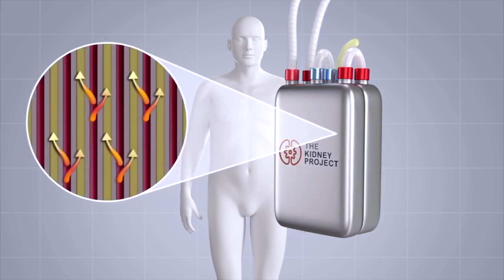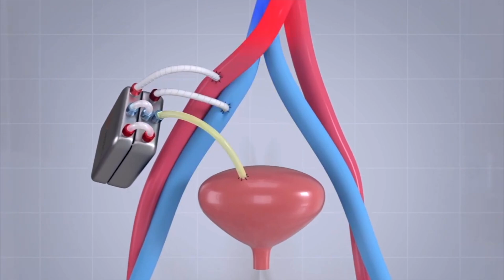What is The Kidney Project?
The Kidney Project is developing the world's first implantable bioartificial kidney. This groundbreaking technology offers hope to millions facing kidney failure by:

1) Freeing you from dialysis: Travel, eat freely, and reclaim your life.
2) Continuous treatment: 24/7 blood filtration with no external connections.
3) Natural function: Mimics a healthy kidney, balancing fluids and electrolytes.
4) Reduced stress: No more waiting for a transplant or immunosuppressants.